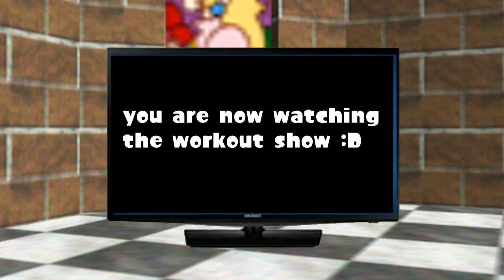SM64: Tagen's Randomness (WAT Edition + Re-uploaded)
This was reuploaded because i'm kicking out Cinema64 because he wants me to remove this video and reupload this without his clip in it!

So yeah...

3 clips Made By SeanKlaskyN64